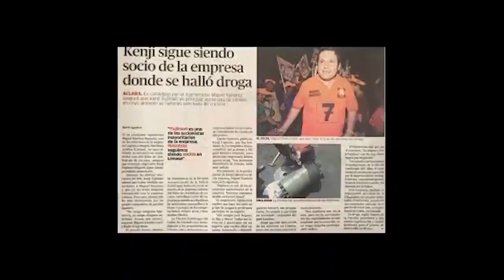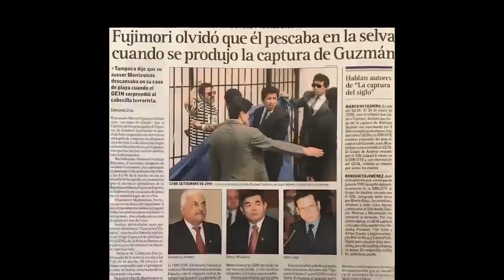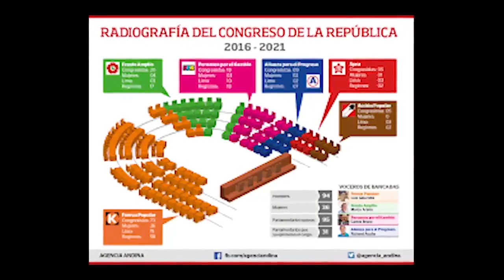Spot de Keiko Fujimori pidiendo apoyo para la segunda vuelta 2021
Elecciones Perú 2021 Segunda Vuelta.